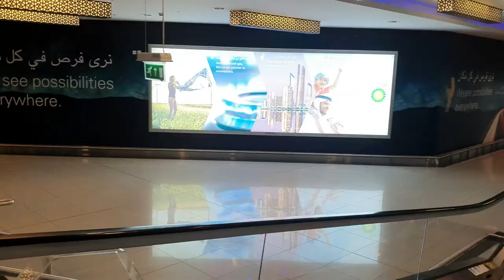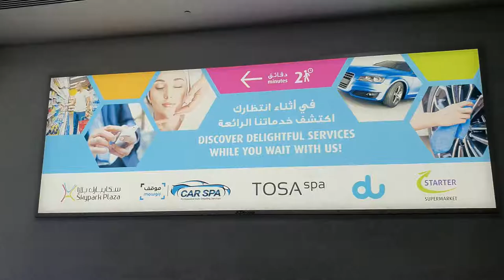4k 🇦🇪Etihad airways ✈Seoul Incheon to 🏜🛩Abu Dhabi Grand mosque look at UAE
[4k] Etihad airways from Seoul Incheon to Abu Dhabi  🇦🇪UAE